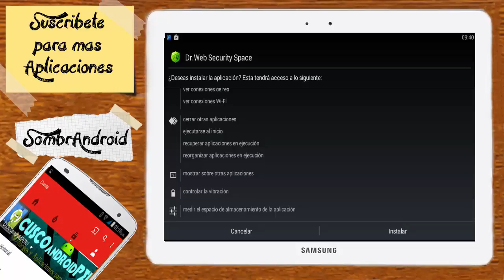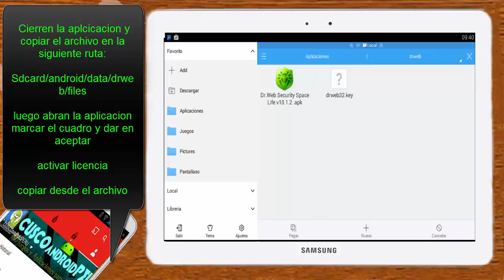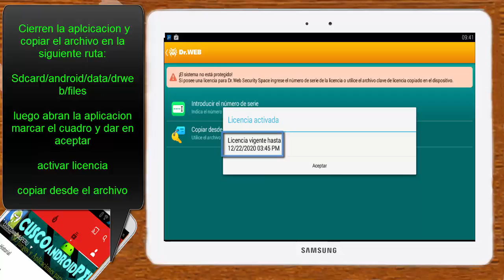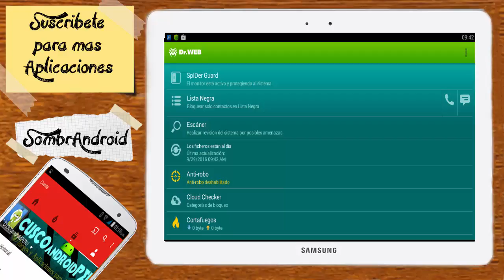El mejor Antivirus para android [ Dr.Web Security Space Life ].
▌▬▬▬▬▬▬▬▬▬▬▬ஜ۩۞۩ஜ▬▬▬▬▬▬▬▬▬▬▬▬ ▌
▌▓▓▓▒▒▒★⚠ 🎥 Video con fines informativos 🎬 ⚠★▒▒▒▓▓▓▌
▌▬▬▬▬▬▬▬▬▬▬▬ஜ۩۞۩ஜ▬▬▬▬▬▬▬▬▬▬▬▬ ▌

Hola amigos aqui les traigo Dr.Web Security Space Life [ Actualizado ].

▀▄▀▄▀▄▀▄▀▄▀▄ ツ Mis redes socialesツ ▀▄▀▄▀▄▀▄▀▄▀▄

▀▄▀▄▀▄▀▄▀▄ 📡 ENTRA A MI BLOG 📡 ▀▄▀▄▀▄▀▄▀▄

Lα cσpiα dε εstε vidεσ,
sεяα dεnunciαdα.
Tσdσs lσs Dεяεcнσs Rεsεяvαdσs.
Exención de responsabilidad : Copyright Responsabilidad Bajo la Sección 107 de la Ley de Propiedad Intelectual de 1976 , se tiene en cuenta para el " uso justo " para los propósitos tales como crítica , comentario , información periodística, la enseñanza, el estudio y la investigación. El uso justo es un uso permitido por la ley de derechos de autor que de otra manera se está infringiendo . Sin fines de lucro , educativas o de uso personal inclina la balanza a favor del uso justo